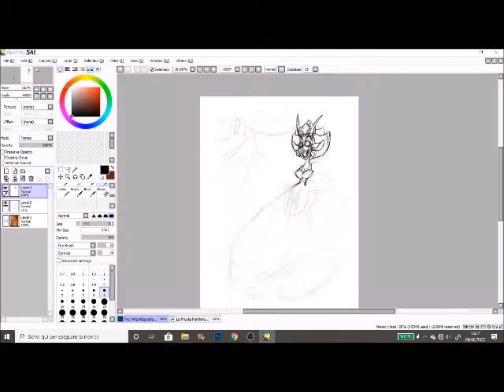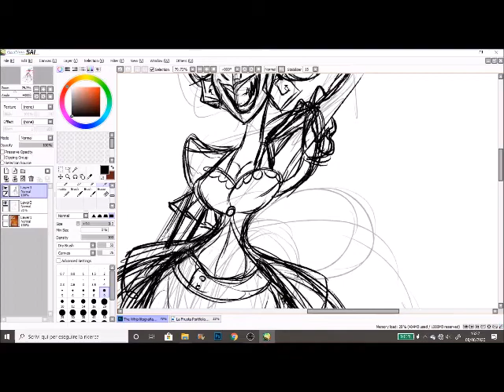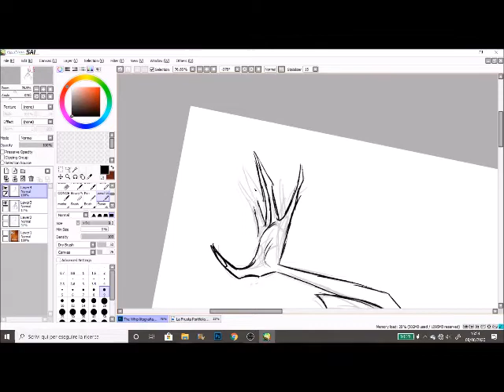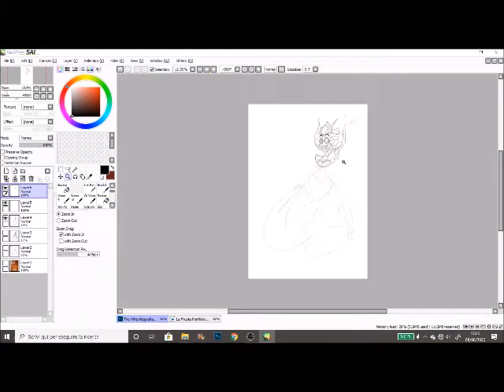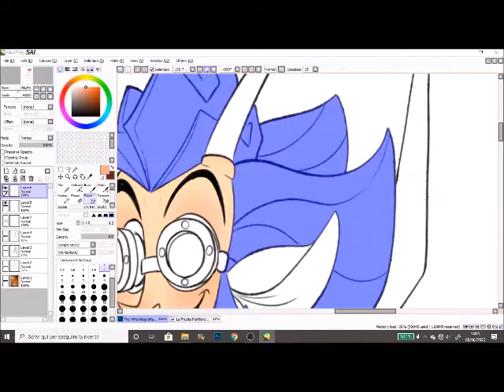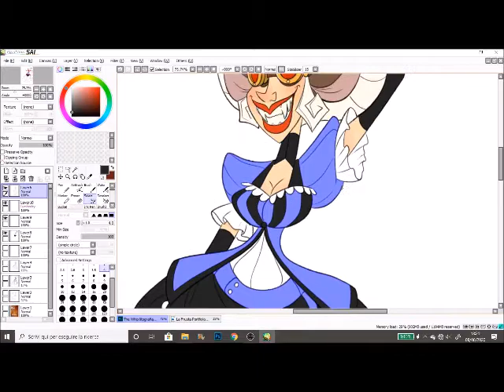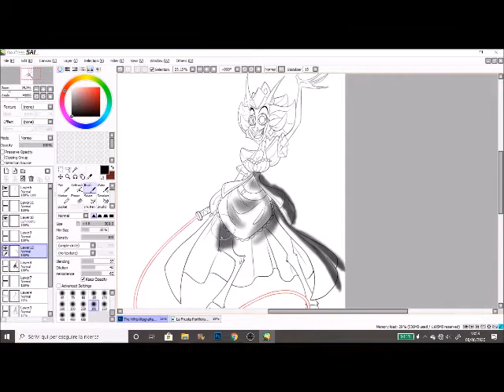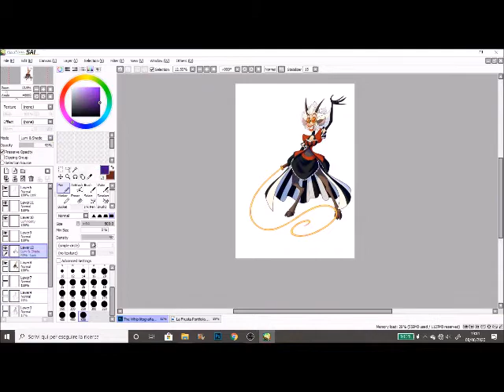- Circus Diabolique_The Whip -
Hello, hello, my dearests!
Here I am with Saturday's speed painting, this time featuring Circus Mystique's impresario and ringmaster: the Faun, The Whip.

The Whip is mine.